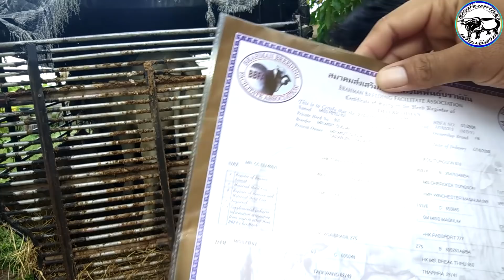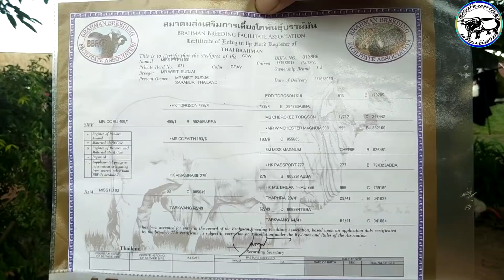"ใจบ่ใหญ่ บ่ได้ขี่ช้างงา" ในที่สุด!!! บ่าววาทีขายวัวเกือบหมดคอก เพื่อซื้อวัวเลือดร้อยแค่ตัวเดียว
ติดตามเพจเฟสบุค เลี้ยงวัวมือใหม่ ลิ้ง